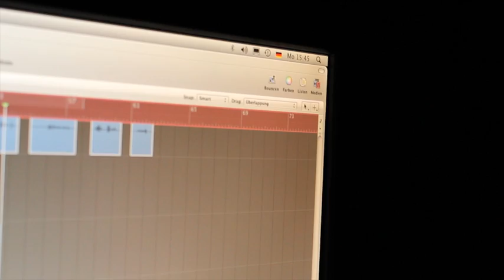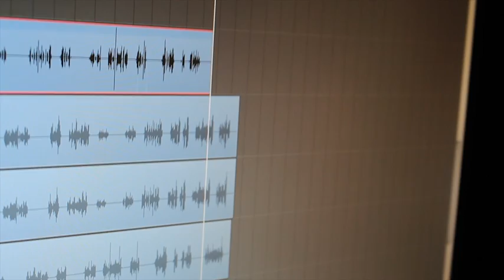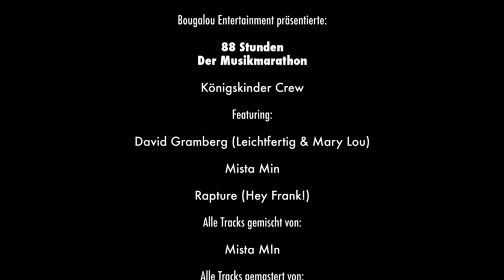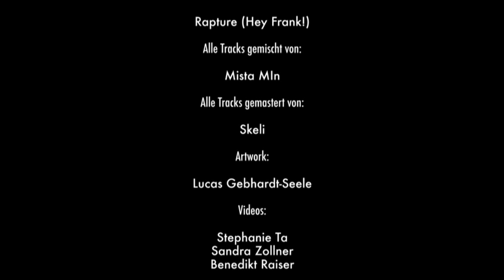Königskinder - 88 Stunden - Doku Teil 11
Am Freitag den 5. August 2011 um vier Uhr morgens startete der Musikmarathon der Königskinder Crew.
Die folgenden 88 Stunden verbrachten die drei Bandmitglieder Steebo, Korbsta und DJ Lucid mit befreundeten Musikern und vor allem mit dem Produzieren von Beats, dem Schreiben, Aufnehmen, Mischen und Mastern von Songs und der Verweigerung von Schlaf.
Genau 88 Stunden später, am Montag den 8. August 2011 um acht Uhr abends erschien die EP »88 Stunden« mit acht neu entstandenen Tracks zum kostenlosen Download.